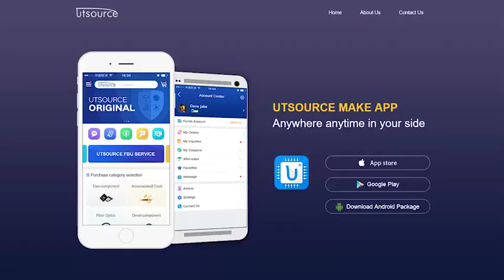BTS436L2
General Description
• N channel vertical power MOSFET with charge pump, ground referenced CMOS compatible input and diagnostic feedback, monolithically integrated in Smart SIPMOS® technology.
• Providing embedded protective functions

Applications
• µC compatible high-side power switch with diagnostic feedback for 5V, 12V and 24V grounded loads
• All types of resistive, inductive and capacitve loads
• Most suitable for loads with high inrush currents, so as lamps
• Replaces electromechanical relays, fuses and discrete circuits

Basic Functions
• Very low standby current
• CMOS compatible input
• Fast demagnetization of inductive loads
• Stable behaviour at undervoltage
• Wide operating voltage range
• Logic ground independent from load ground

Protection Functions
• Short circuit protection
• Overload protection
• Current limitation
• Thermal shutdown
• Overvoltage protection (including load dump) with external resistor
• Reverse battery protection with external resistor
• Loss of ground and loss of Vbb protection
• Electrostatic discharge protection (ESD)

Diagnostic Function
• Diagnostic feedback with open drain output
• Open load detection in ON-state
• Feedback of thermal shutdown in ON-state